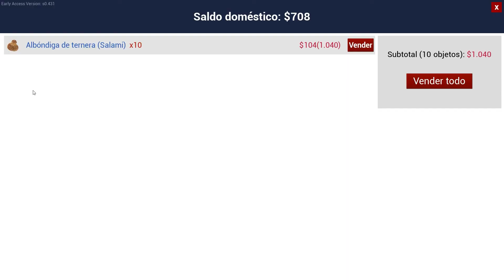Ranch Simulator - Carne de caza 🤤 - Cap. 26 - Gameplay Español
Nos vamos a forrar 😂

🔥 Podéis dejar vuestros comentarios y si queréis contactar conmigo podéis enviarme un email o a través de Facebook/Twitter. 🔥